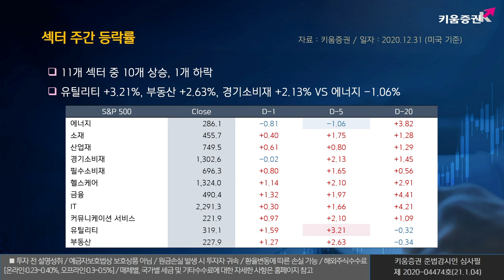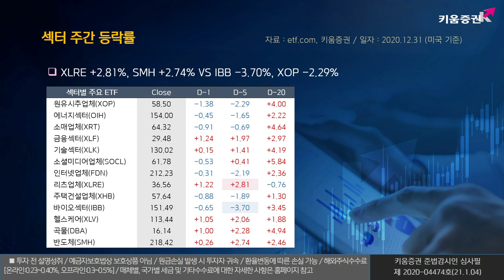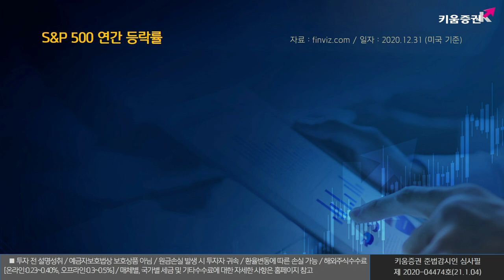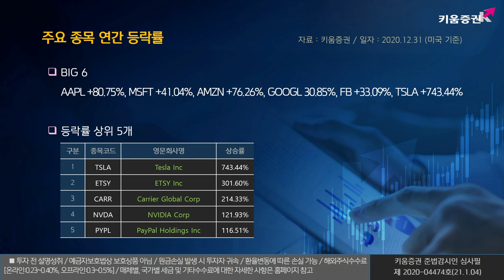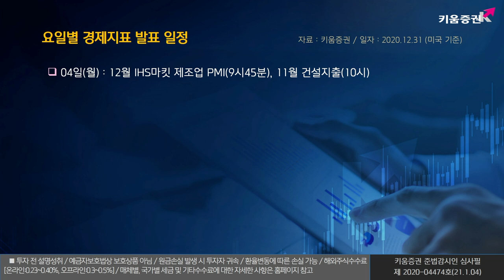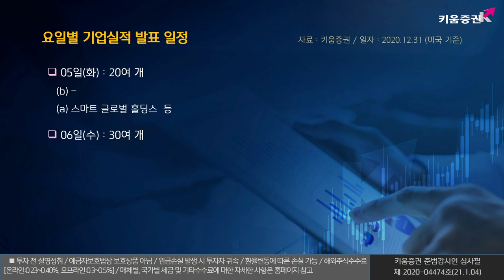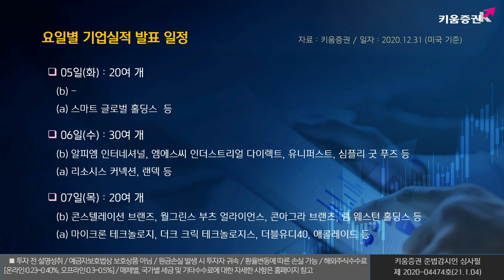열일안차의 주간 미국증시｜조지아주 상원 결선투표, 연초 증시 변동송 확대 가능성에 주목!(해외주식/21.01.04)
조지아주 상원 결선투표,
연초 증시 변동송 확대 가능성에 주목!​
04일(월): 12월 IHS마킷 제조업 PMI(9시45분), 11월 건설지출(10시), 에반스(시카고), 보스틱(애틀랜타), 매스터(클리블랜드) 연은 총재연설​
05일(화): 12월 ISM 제조업 PMI(10시), 에반스(시카고), 윌리엄스(뉴욕) 연은 총재 연설. 조지아주 상원 결선투표 ​
06일(수): 12월 ADP 취업자변동(8시45분), 12월 IHS마킷 서비스업 PMI(9시45분), 11월 공장재수주(10시), 12월 FOMC 의사록 공개(14시)​
07일(목): ​주간 신규실업수당청구, 11월 무역수지(이상 8시30분), 12월 ISM 서비스업 PMI(10시),
            하커(필라델피아), 블러드(세인트루이스), 에반스(시카고) 연은 총재 연설 ​
08일(금): ​12월 비농업고용지수(8시30분), 11월 도매재고(10시), 11월 소비자신용(15시), 클라리다 연준 부의장 연설​